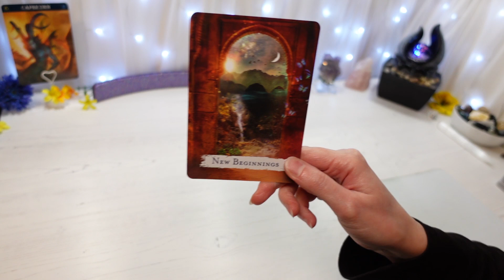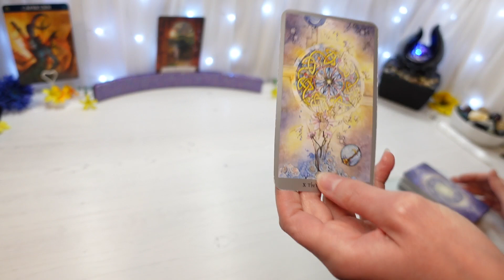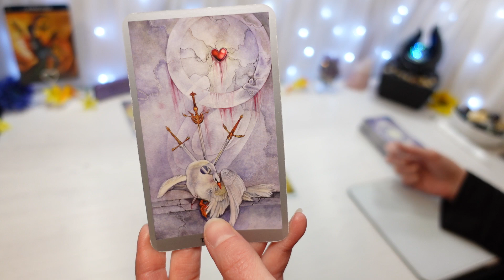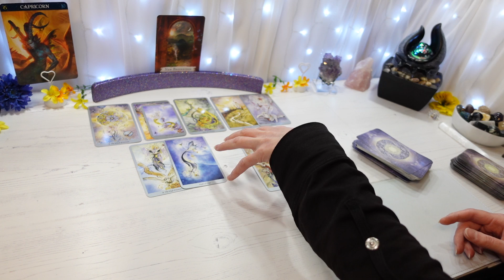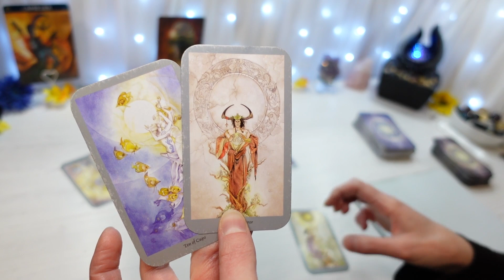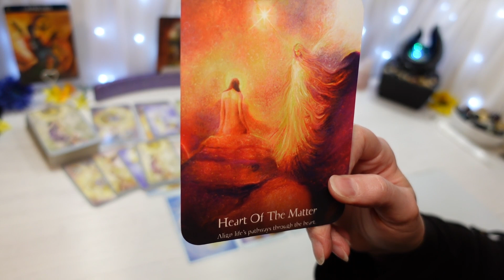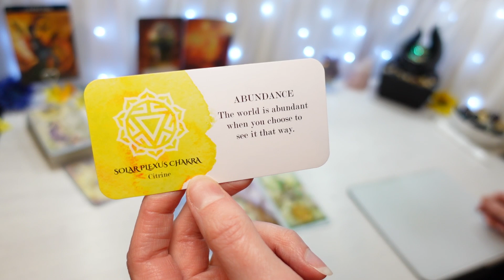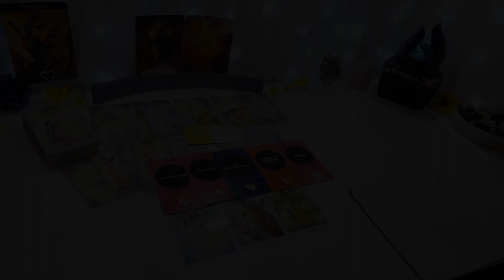CAPRICORN ♑ It's hard to be vulnerable 💟 Capricorn General Read MAY 2021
This is a General Reading for the sign Capricorn, May 2021
Capricorn Sun, Moon, Rising & Venus
My videos are recorded in Zodiac order

Start every month: GENERAL 💰 Readings for all 12 zodiacs
Mid month: LOVE/ROMANTIC 💖 Focused Readings for all 12 zodiacs
End of every month: TWIN FLAME 🔥 Readings (for the following month ahead)